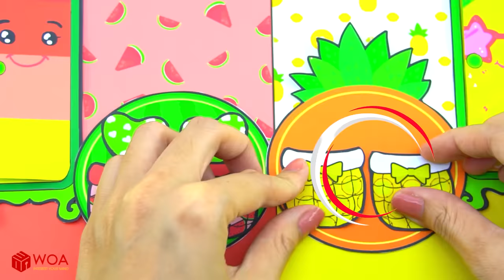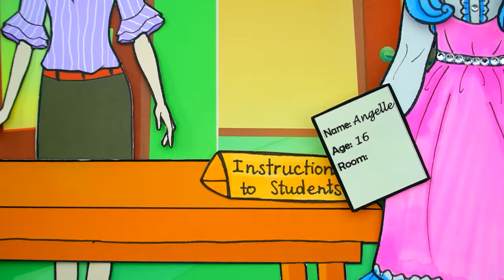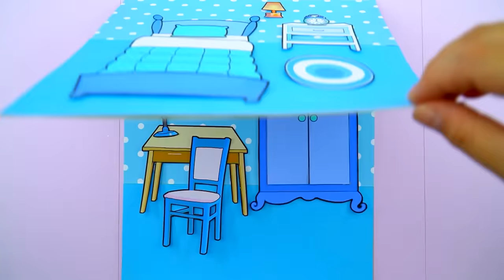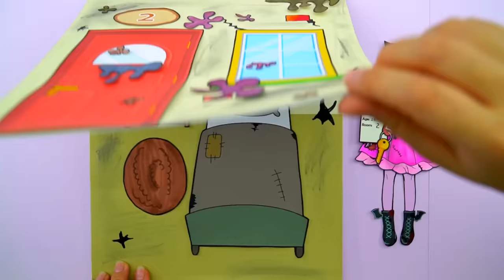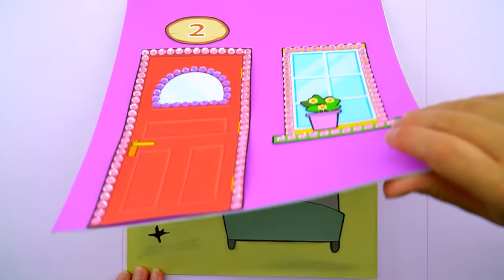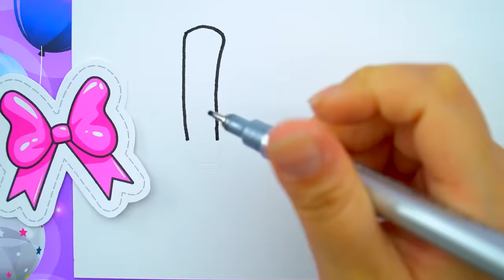Paper Dolls Dress Up - Red vs Yellow Challenge Adorable Sister Handmade Quiet Book - Barbie New Home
• Red vs Yellow Challenge Adorable Sister Handmade Quiet Book
• Costumes Decorate Opposing Room Dresses Handmade Quiet Book
• Costumes Little Pony Dresses Handmade Quiet Book